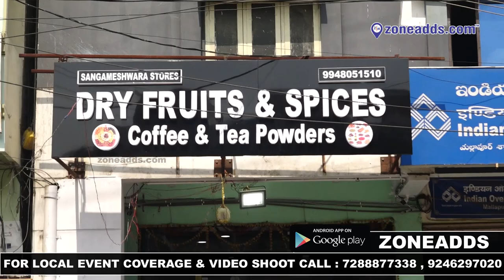Sangameshwara Dry Fruits & Spices || Moula Ali || zoneadds.com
Stock up on healthy dry fruits and essential spices, to make the kitchen at your home a more interesting space for cooking! Visit Sangameshwara Dry Fruits and Spices, located in Moula Ali. Have a look at their store in this video.